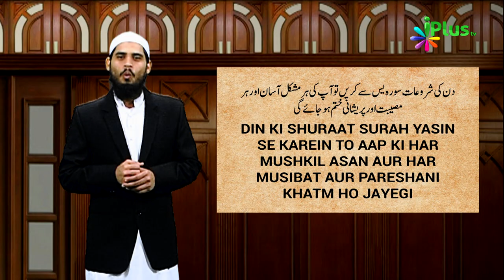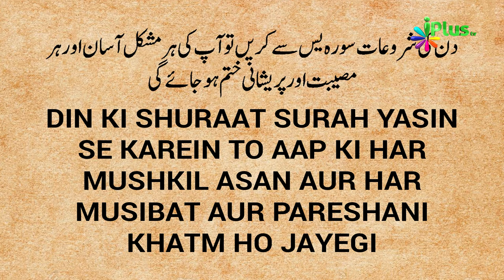Surah Yaseen aur Har Pareshani Door | Janiye Haqeeqat | Khabrein Islam Ki Adalat Mein 23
Surah Yaseen aur Har Pareshani Door | Janiye Haqeeqat | Khabrein Islam Ki Adalat Mein 23 | Shaikh Hashim Daryabadi | iPlus TV